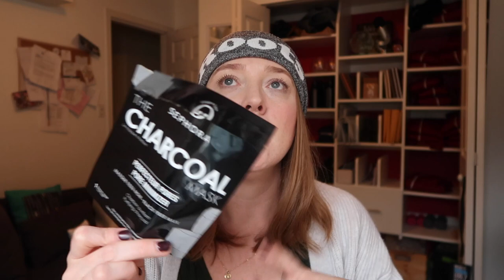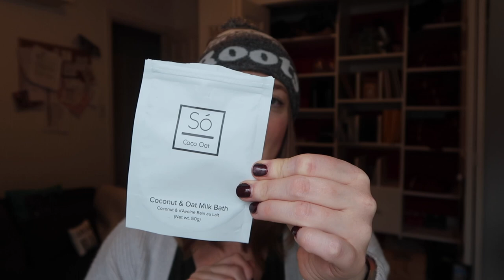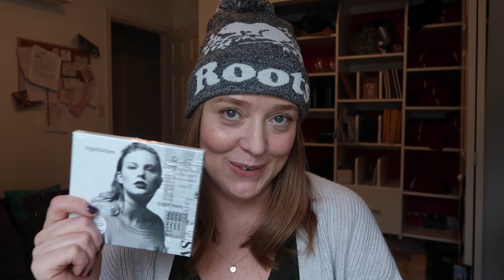Let's Talk Trash - VLOGMAS DAY 12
Mare is a young widow sharing her journey with more than one million views on her YouTube Channel.  Mental health, self care, women's health, special needs and being true to yourself are pillars of Mare's message. She strives to include helpful content in multiple videos per week as well as on the radio and on her growing social media. Mare is a single mum, raising a child with special needs and lost her husband to suicide in 2017. She's build a strong online community, aptly named 'Mareathoners', which shares intimate aspects of life to help each other. She's made it her mission to be vulnerable and open to ensure her Mareathoners know they are not alone.